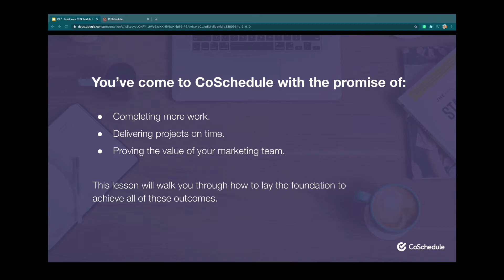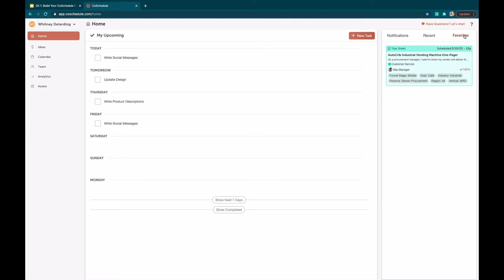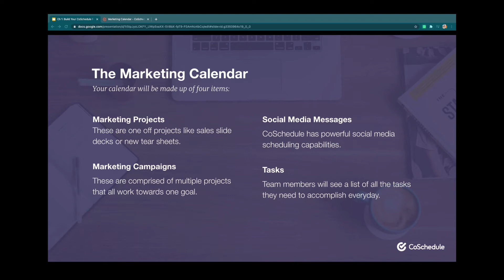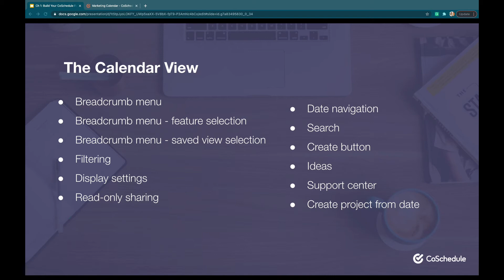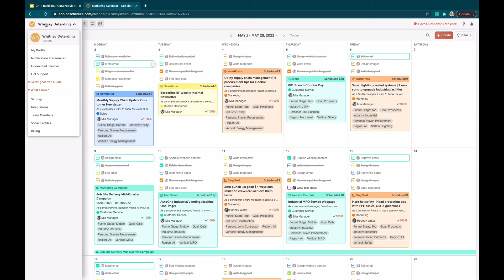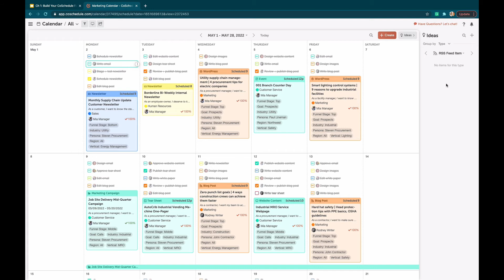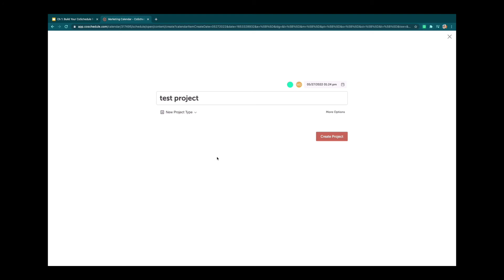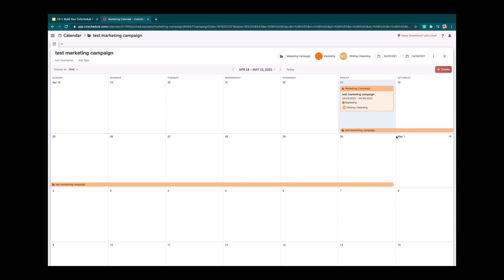Lesson One: Learning What You Can Accomplish With CoSchedule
This video walks CoSchedule champions who implementing the tool for their marketing team on how to get started.